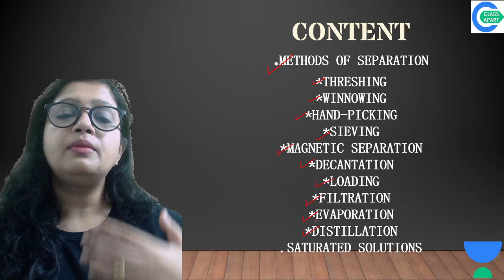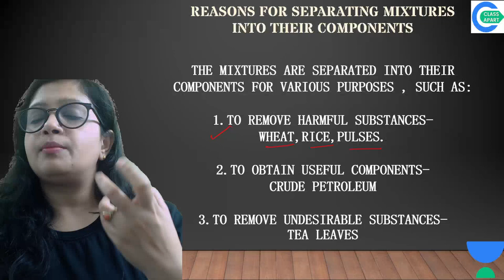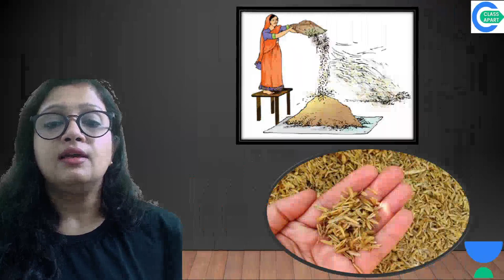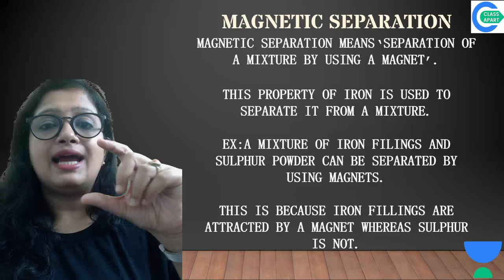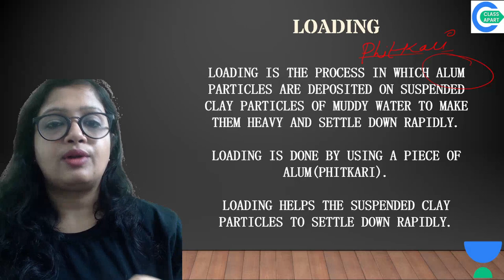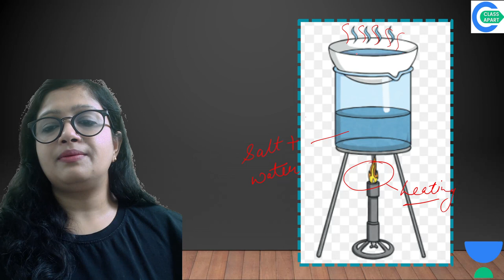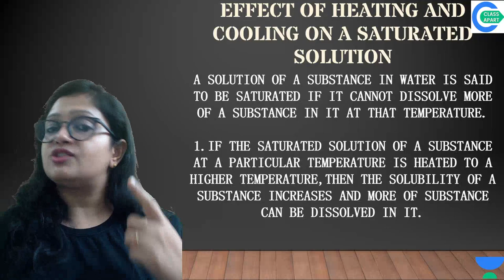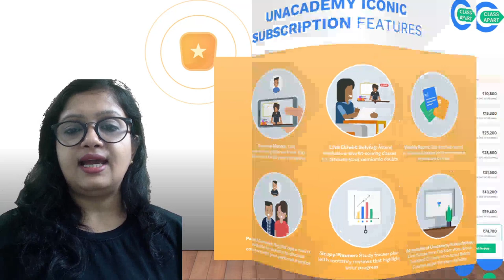Separation of Substances | Science | Class 6 | Class Apart | Neha Bansal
In this session, "Neha Bansal" will be teaching about "Separation of Substances" from Class 6 Science. If you are curious to learn about Class 6 Science with an easy explanation of topics and full chapter questions and answers then watch this video.

1. Learn from your favorite Educator
2. Dedicated DOUBT sessions
3. One Subscription, Unlimited Access to Live Online Classes and Videos
4. Real-time interaction with best-in-class teachers
5. You can ask doubts in live online classes
6. Limited students in each Online Class
7. Download the videos & watch them offline